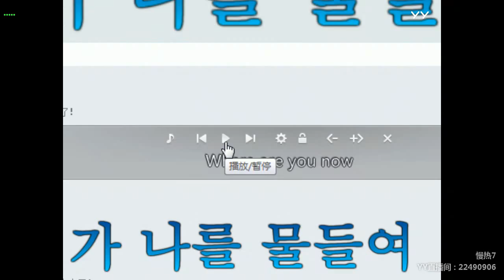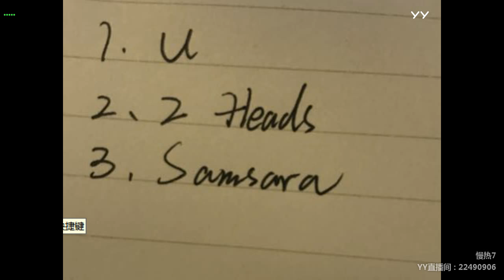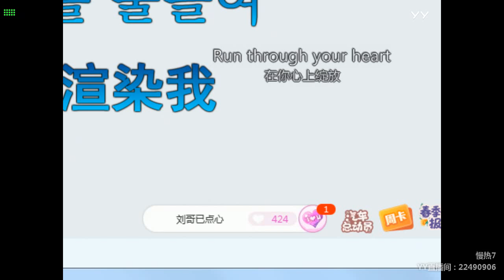YY LIVE 燃舞蹈 慢熱7 -《燃舞蹈》（Artists・Sing・Music・Dance・Instrument・Talent Shows・DJ・KPOP・Remix・LIVE)